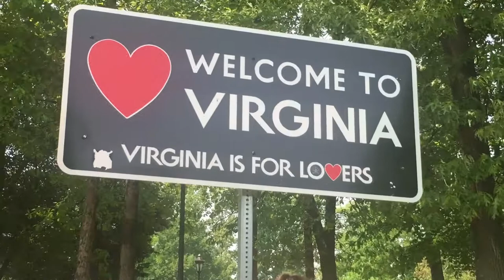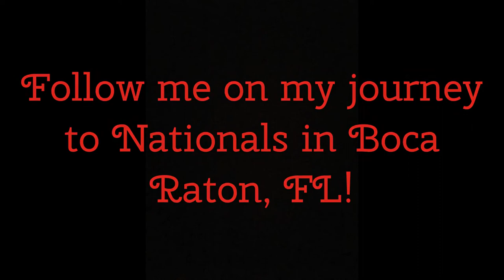UNM Old Dominion Jr. Teen, Sydney Spencer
My delegate video for UNM Nationals in Boca Raton, FL! Here's a little info on my state, my passions, and why I want to be the next USA National Miss Jr. Teen!